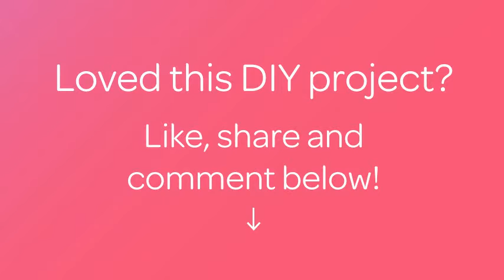Make Delicious Vegan Korma - DIY Food & Drinks - Guidecentral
About this DIY project:
- Title: Make Delicious Vegan Korma

Supplies:
- 2 tbsp olive oil
- 1 small onion - chopped
- 1 tsp ground ginger
- 1 potato cubed
- 2 carrots sliced
- 1 cup sunflower paste
- 1 can tomato sauce
- 2 tsp salt
- 1 head cauliflower sliced
- 1 tsp chilli powder
- 2 tbsp curry powder